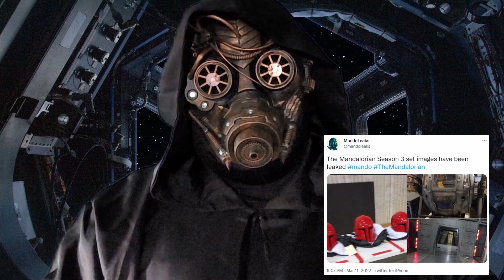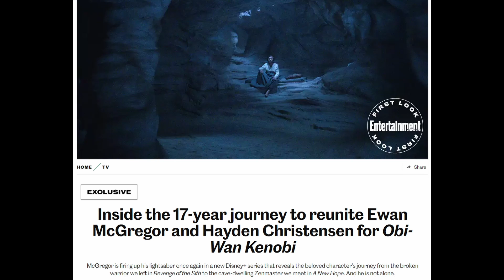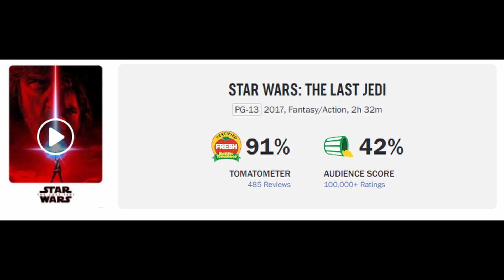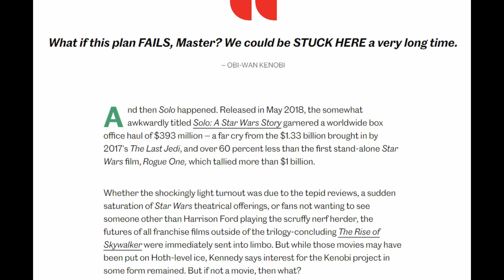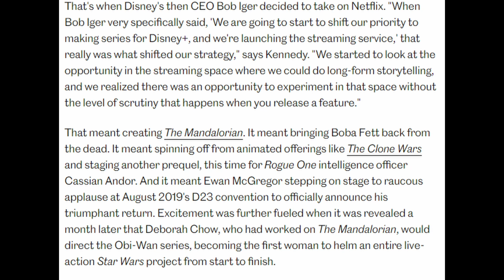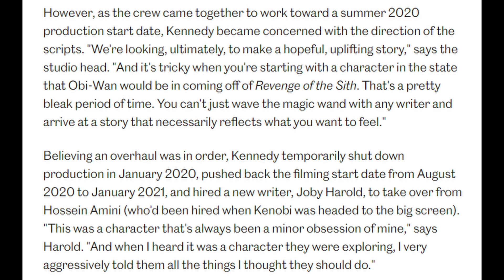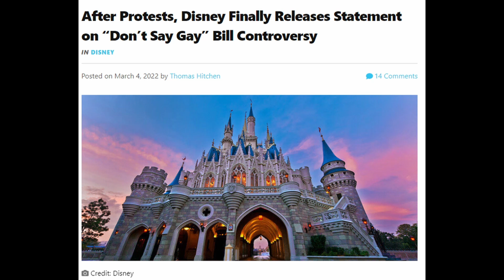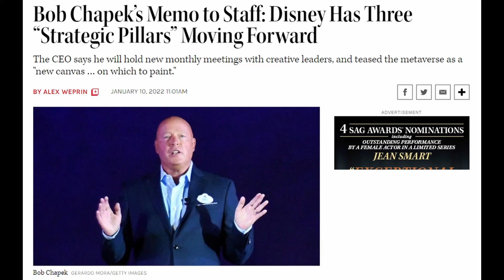Kathleen Kennedy is still ruining Star Wars / Disney reaps what it sows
A recent article casts into doubt some of the civil war narrative that has been going on in regards to Lucasfilm the past several years. In this video, we'll take a look at the article, and we're also going to look at evidence that Kathleen Kennedy may be influencing the Mandoverse to improve the sequel trilogy in a similar way that the Clone Wars show improved the prequels.

As usual, I want to hear your thoughts. Is Kathleen Kennedy still the boss or not? And will Disney be able to dig its way out of its current hole under the leadership of Bob Chapek? We'd love to have YOU as part of the crew!!